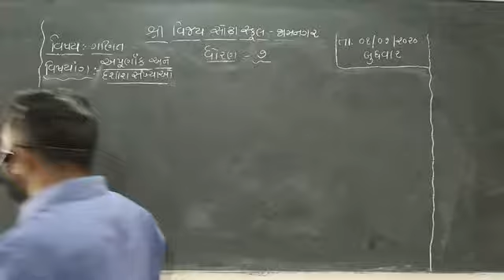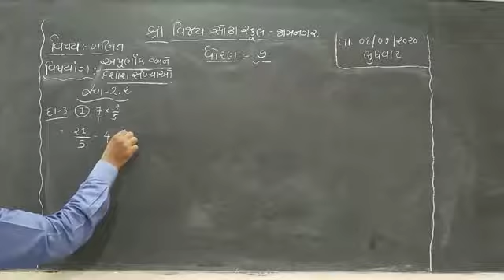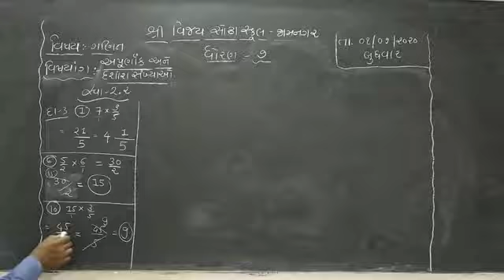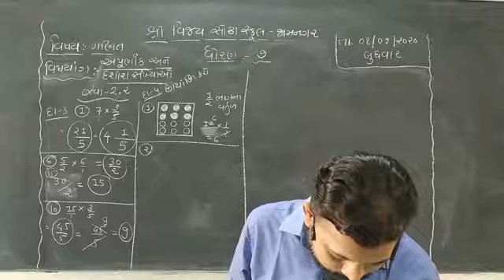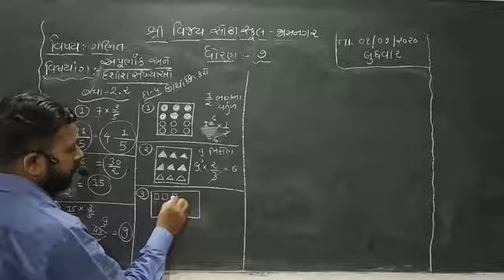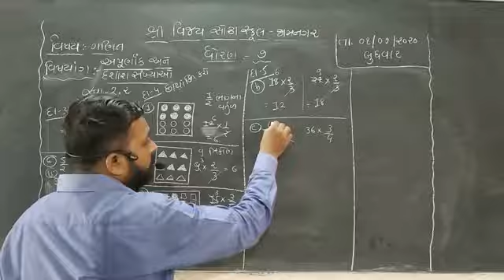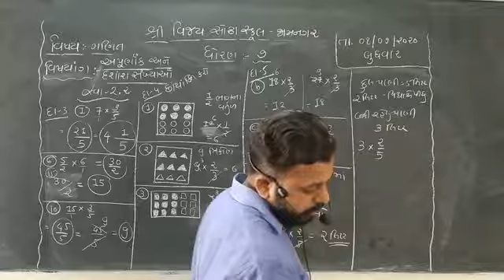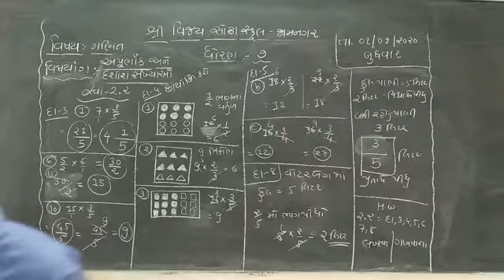Standard 7 Mathematics chapter 2.2